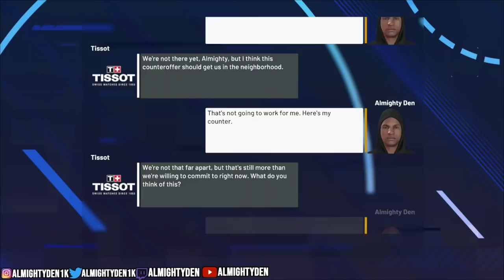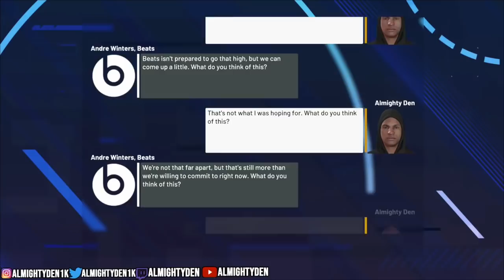NBA 2K21 HOW TO GET MILLIONS OF FANS TO GET MAX ENDORSEMENT VC CHECKS!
NBA 2K21 MAX ENDDORSEMENTS NEXT GEN COMING SOON

Xbox One: AlmightyxDen